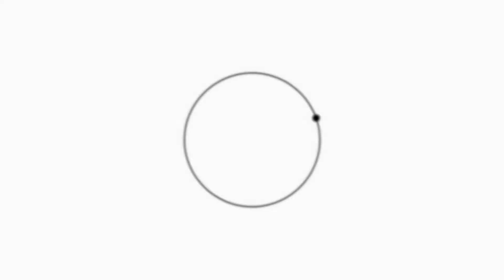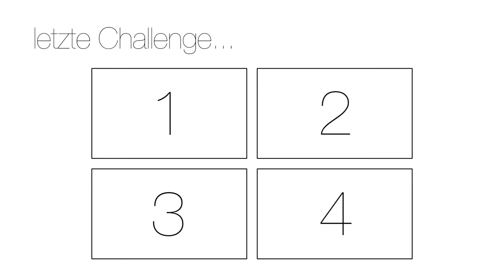CHALLENGE 5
Hier ist die 5. Challenge. In nächster Zeit kommen nicht mehr viele Videos da ich an einem etwas grösseren Projekt arbeite :D Ausserdem steht COD Ghost schon bald vor der Tür :D
(Exportfehler tut mir leid, ab 6:22 ist nur noch schwarzer Bildschirm)

NoobyTheBoss ;)

BO$$ SWITZERLAND CLAN